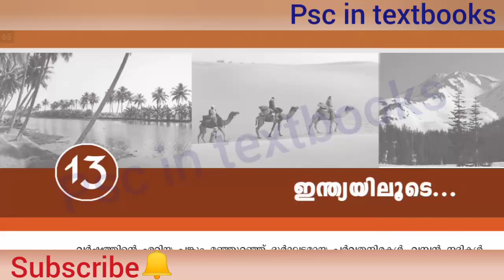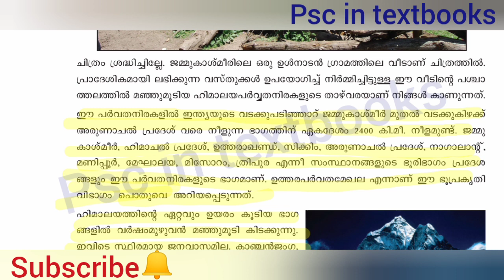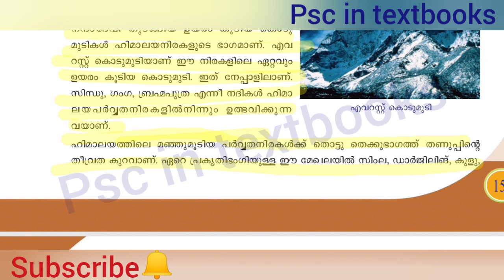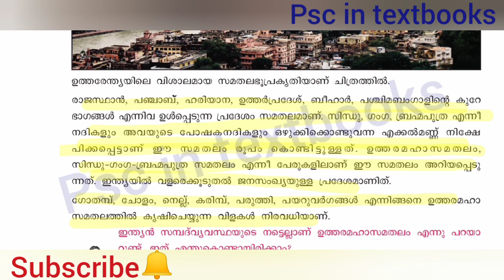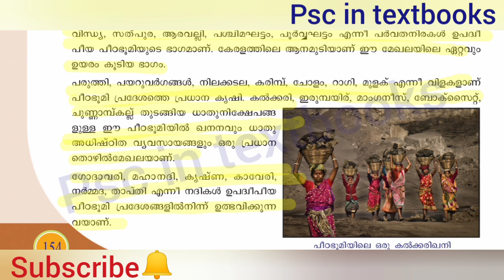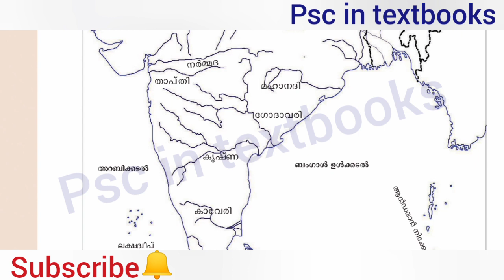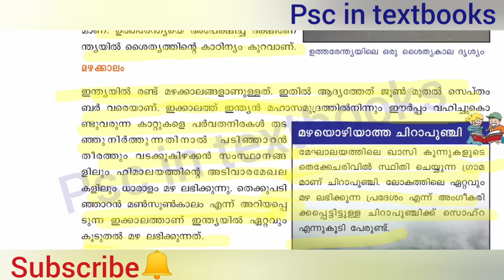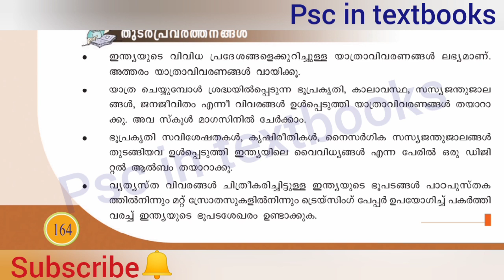Standard 7||Social Science ||Chapter 13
Explain the last chapter of scert social science textbook in class 7. It describes the geopraphic features of India.
 Psc in textbooks.